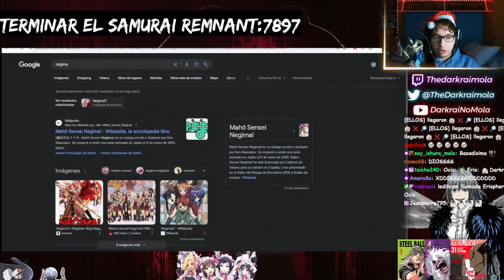animes espantadores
►Principal: @darkraimola

►Secundario: @DarkraiNoMola

►Gameplays(VODS):  @DarkraiVods